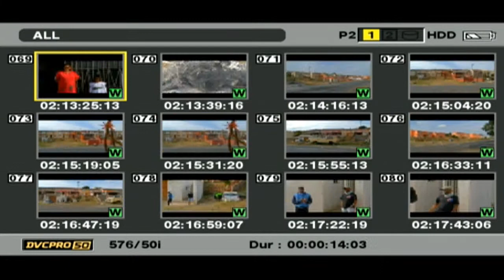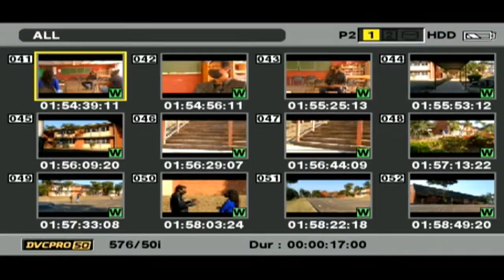KwaZulu-Natal Premier Sihle Zikalala briefs the media on economic recovery after the civil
KwaZulu-Natal Premier, Mr Sihle Zikalala gives an update on the Provincial Government’s concerted efforts to rebuild the economy and boost investor confidence a week after civil unrest in the province.